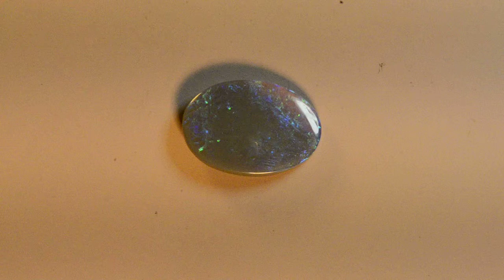2.90 carats NATURAL SOLID AUSTRALIAN BLACK OPAL m12273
Only $50 per carat for this big natural solid opal gem. Gorgeous twinkling colors in this 2.90 carats solid black N3 opal from that famous opal mining area of Lightning Ridge Australia. With lots of color movement to catch the eye, this 14.60mm X 10.20mm X 3.00mm solid natural gem displays sky blues and bright 4 out of 5 twinkling green colours with a small window at one end, this stunning gem would look fantastic made into an opal pendant or big opal ring.